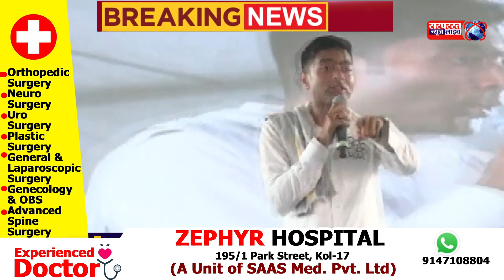पीएम खुद को देशप्रेमी बोलकर हमें देश विरोधी बोल रहे है.... अभिषेक न जताया विरोध